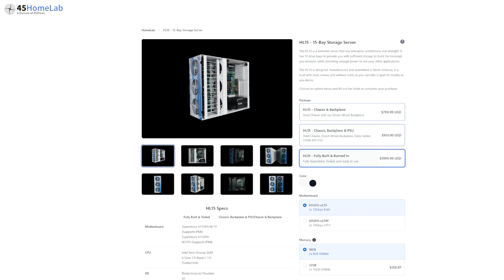HL15 by 45Drives Review and Setup: Extreme Edition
Join Brian, Kevin and Jordan, the dynamic trio from StorageReview, as they dive into an unbridled tech adventure with the HL15 homelab server from 45HomeLab!

With our enterprise lab brimming with extra cutting-edge hardware, watch as our escapade escalates from clever customization to outright tech madness. In this whirlwind of technology and fun, we push the boundaries of what’s possible with the highly versatile HL15 case. Discover the insane configurations and over-the-top overclocking feats we achieve, all thanks to the flexibility of this remarkable case.

* A massive shoutout to 45Drives for providing us with this amazing sample - their support made this epic journey into the realms of lunacy and high-performance computing possible.

Buckle up for a ride full of surprises, laughter, and some serious tech wizardry.#123